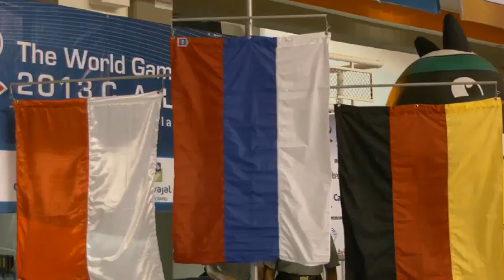Ju-jitsu na The World Games 2013